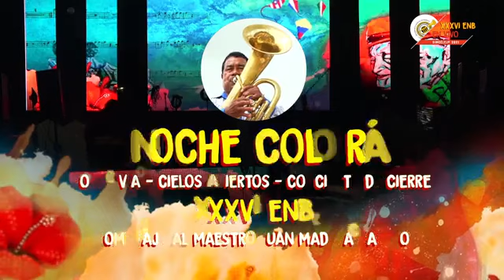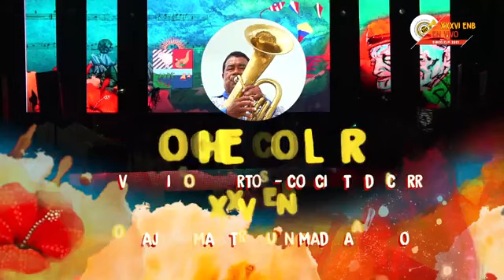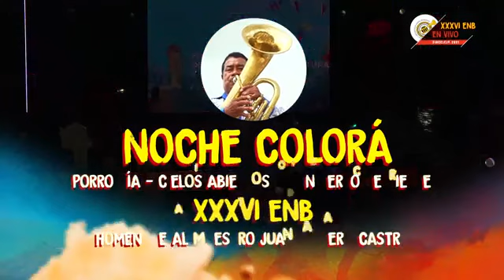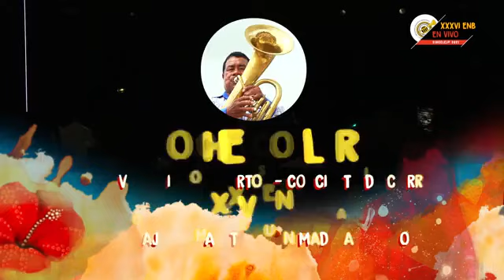XXXVI Encuentro Nacional de Bandas - Sincelejo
En el marco de la versión 36 del Encuentro Nacional de Bandas, el maestro Juan Bautista Madera vivió una noche mágica al ser homenajeado por instituciones y personalidades en Sincelejo, departamento de Sucre. El genio de ‘La Pollera Colorá’, de 99 años, fue exaltado por su trabajo musical y las huellas culturales que deja a las nuevas generaciones.